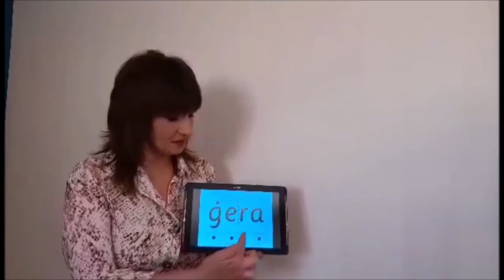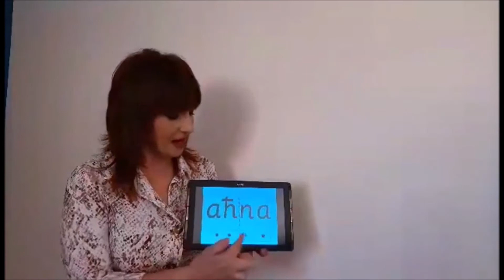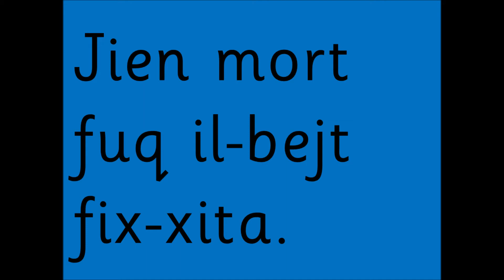Naqraw Flimkien Sett 5.1